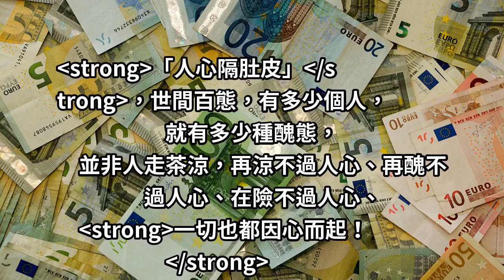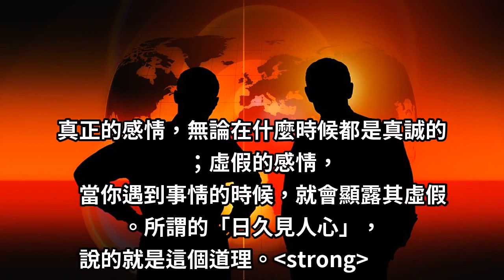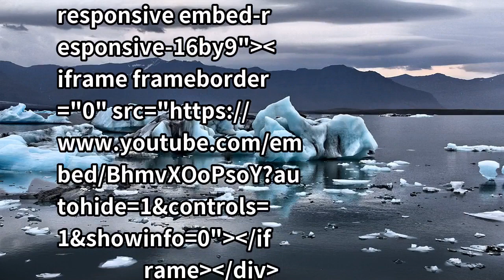別去試探人心， 因為傷不起！難知心，掏心掏肺難握情！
「人心隔肚皮」，世間百態，有多少個人，就有多少種醜態，
並非人走茶涼，再涼不過人心、再醜不過人心、在險不過人心、
一切也都因心而起！